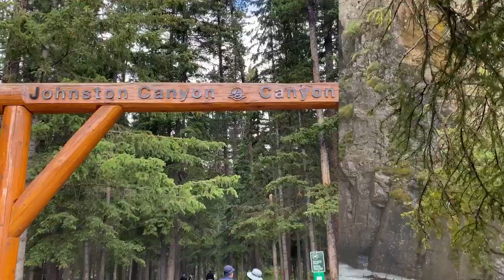Johnston Canyon - Hike I Banff National Park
Johnston Canyon is the one of the most popular hike in Banff.  It is accessible all year-round.  The lower falls is about 1.1 km.  If you continue for another 1.7km you will reach the Upper Johnston Canyon Falls.
The falls are 30 meters high and can be seen from two separate viewpoints.

Musician: @iksonmusic485

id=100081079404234